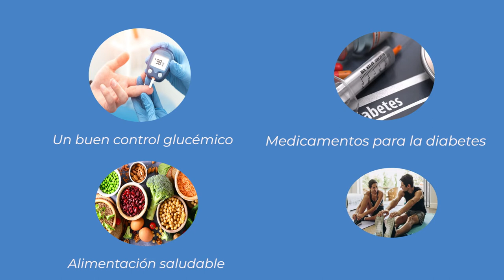Factores clave para el control de la diabetes